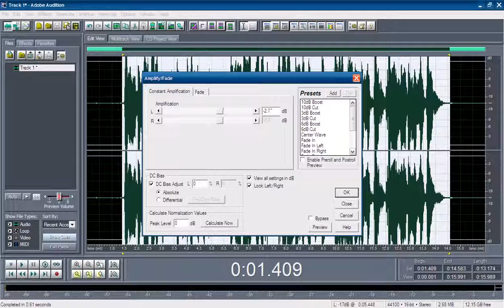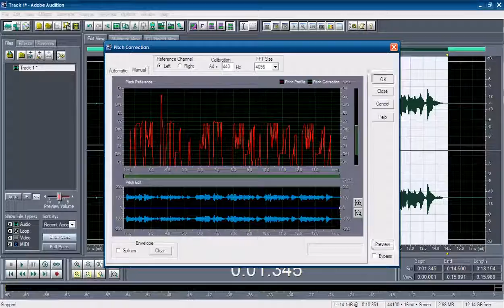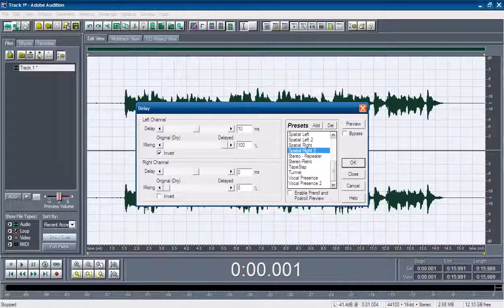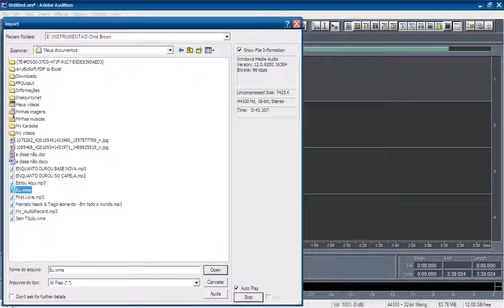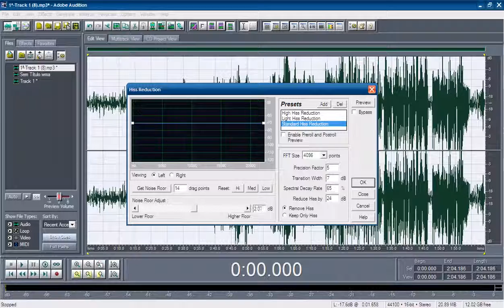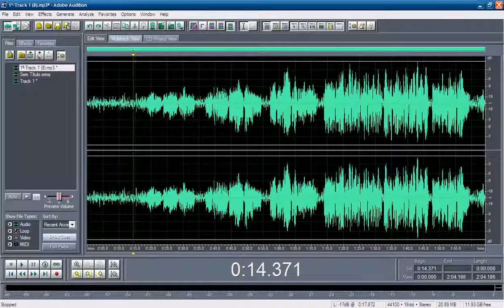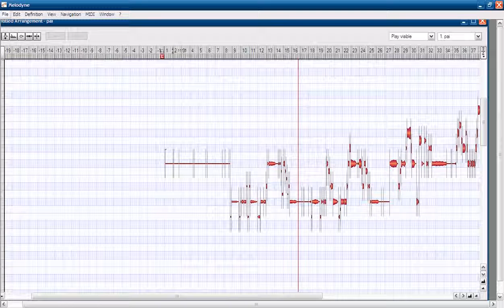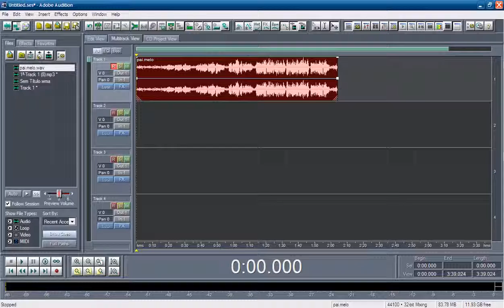Tutorial - Como editar: voz,ruídos,eco de estúdio,volume,efeitos (Adobe Audition 1.5)